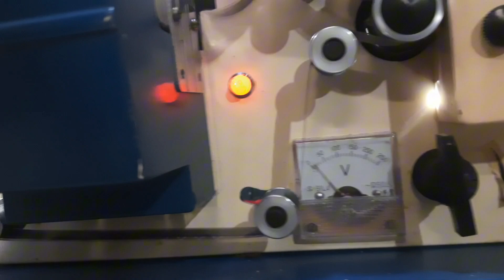MESIN LAYAR TANCEP (PROJECTOR HOKUSHIN 16MM CINEMA)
HOKUSHIN PROJECTOR 16MM

A highly reliable and easy-to-operate 16 mm projector of the brand Hokushin, type SC-10 with only 95 hours of use. The film is threaded by the rotating arm, for which Hokushin is known. The projector is in almost new condition and runs nicely and quietly. The projector is equipped with: Optical sound detection A Hokushin lens 1: 1. 2 50mm A new 250 W / 24 V Halogen Lamp Xenophot HLX ELC A 220 V connection cord With original dust cover and user manual. The speed is 24 frames/sec. Released in 1978, no. 50020 The projector has been cleaned, has been serviced (for this the seal had to be broken) , it is working well and has hardly any traces of use. The sound is played well via the built-in speaker. The shown film reels do not belong to the lot. Please see the attached photos for a clear impression.

Layar tancap adalah layar yang digunakan untuk menonton film dengan cara diproyeksikan ke kain yang dibentangkan di antara dua tiang bambu. Layar tancap sudah ada di Indonesia sejak tahun 1901, dan awalnya digunakan oleh pemerintah penjajahan Hindia Belanda untuk propaganda.

Seiring berkembangnya teknologi, seperti stasiun televisi, bioskop modern, dan internet, tontonan layar tancap mulai meredup. Kini, bioskop-bioskop modern menggunakan teknologi Virtual Reality (VR) untuk menampilkan film.

Namun, masih ada komunitas yang melestarikan layar tancap, seperti Persatuan Layar Tancap Indonesia (PLTI). Komunitas ini menjajakan layar tancap berkeliling dari kampung ke kampung sebagai hiburan untuk warga.